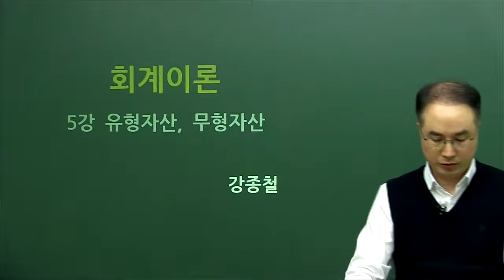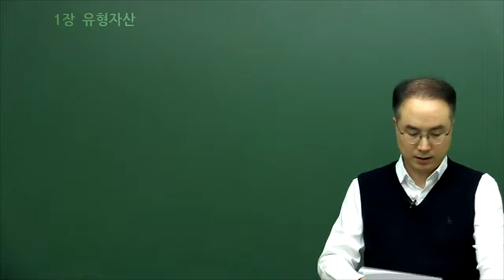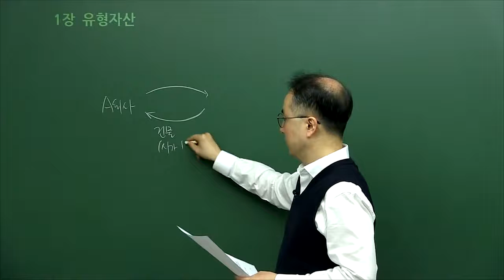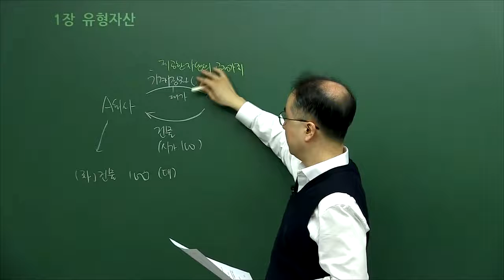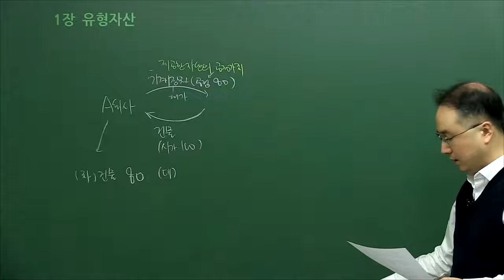탑그레이드 회계원리 유형자산, 무형자산 1장 유형자산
회계원리의 중요성
ㆍ재무회계, 관리회계, 원가회계, 세무회계, 회계감사 등등 회계 과목들이 연결되므로 반드시 기초를 탄탄하게 한다
ㆍ회계사, 세무사, 감정평가사, 관세사, 세무직 공무원, 자격증 등 관련 수험의 기초 과목

회계원리 기본 용어와 개념을 자세히 학습
1)회계원리를 위한 선행학습 단원 제공
ㆍ회계기록의 기초
ㆍ수익과 비용
ㆍ회계의 기록대상
ㆍ계정과목
ㆍ분개와 전기
2) 회계원리에서 가장 중요한 것은 회계순환과정 이해
ㆍ생소한 기초 용어와 개념 학습
ㆍ자산, 부채, 자본, 수익, 비용 등 기본 개념
ㆍ재무제표의 구조 이해
ㆍ계정과목 숙지
ㆍ단원별 연습문제 풀이
3) 강의 교재 : 강종철 교수님 著 학습자료 제공
ㆍ회계원리 입문자를 교재
ㆍ단원별 중요 내용 요약 수록
ㆍ응용력을 키울 수 있는 연습문제 수록